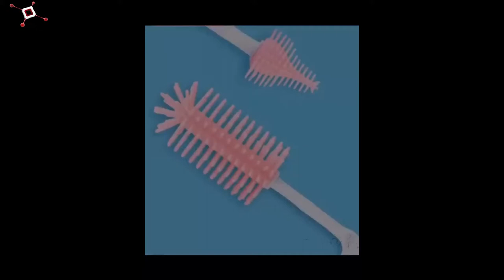سيليكون الدورية فرشاة زجاجة الطفل وفرشاة الحلمة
سيليكون الدورية فرشاة زجاجة الطفل وفرشاة الحلمة: مجموعة مع الحلمة فرشاة يمكن تنظيفها تماما داخل الحلمات زجاجة. ... فرشاة زجاجة السيليكون، 360 درجة استدارة فرشاة تنظيف زجاجة الطفل، ... لا حاجة لفرش زجاجة متعددة، وهذا السيليكون ... فرشاة زجاجة السيليكون، 360 درجة استدارة فرشاة تنظيف زجاجة الطفل، ... سيليكون الدورية الطفل زجاجة فرشاة الحلمة brush_baby . يجري مصنوعة من مادة السيليكون لينة، فإنه لا خدش زجاجة الطفل. شحن مجاني لمدة يومين. شراء فرشاة زجاجة سيليكون الطفل - فرشاة زجاجة الطفل الأنظف - فرشاة تنظيف زجاجة السيليكون - 360 درجة تناوب السيليكون لينة ...